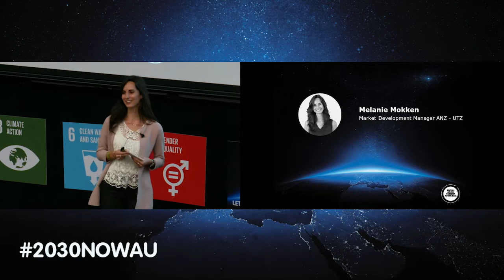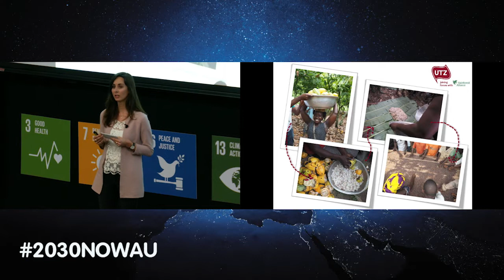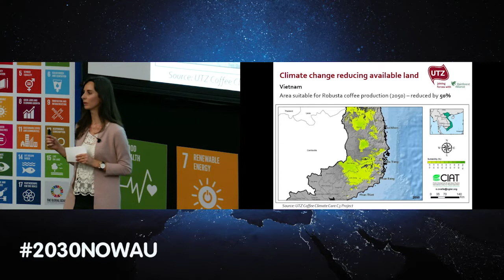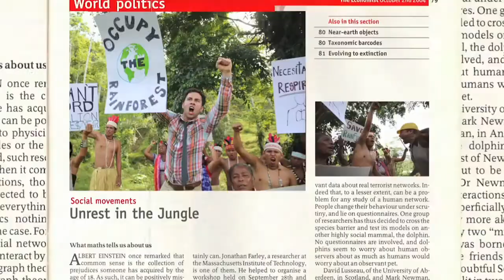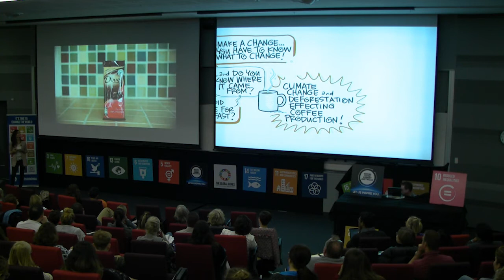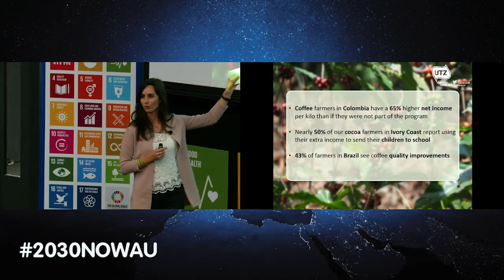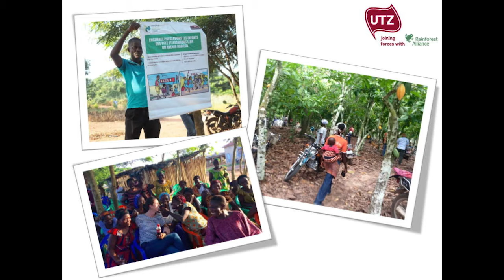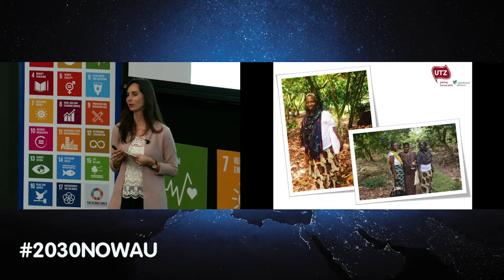Melanie Mokken Market Development Manager ANZ - UTZ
What’s for breakfast?